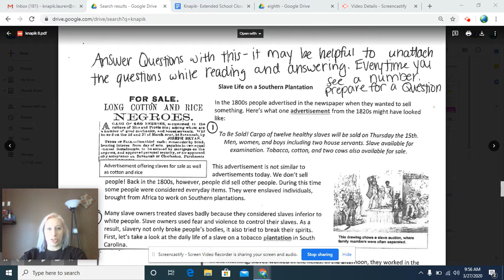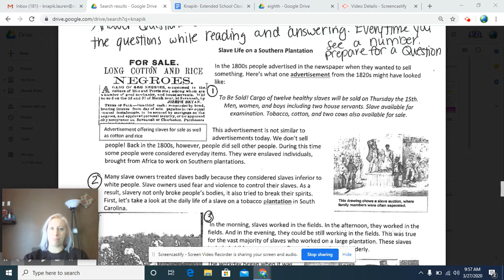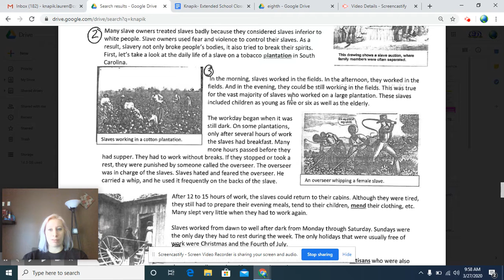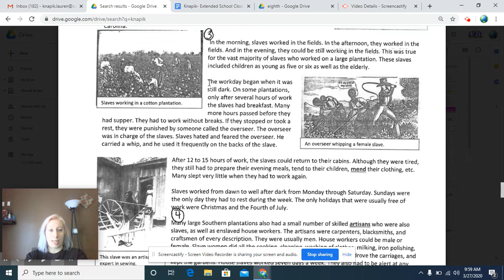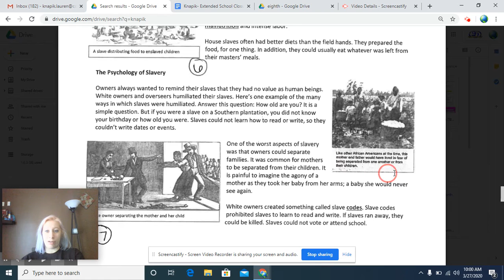Video 17: 8th Slave life on Southern Plantation (part 1)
video 17: 8th slave life on southern plantations